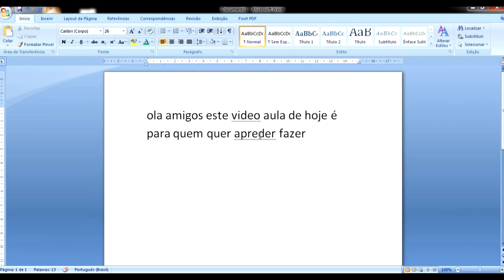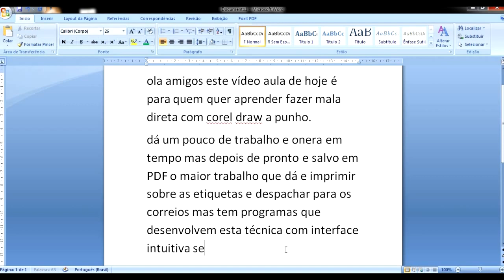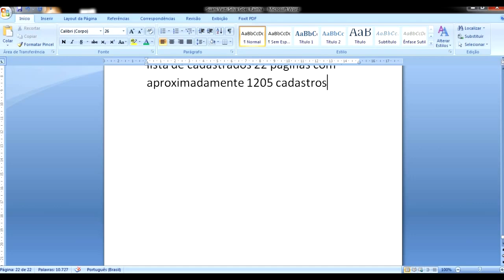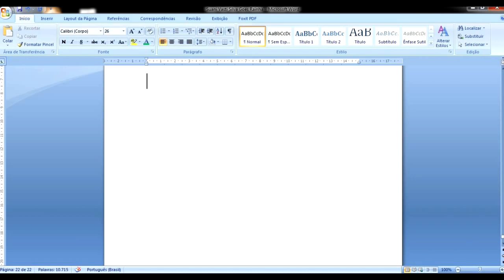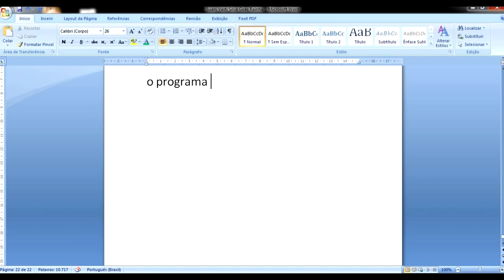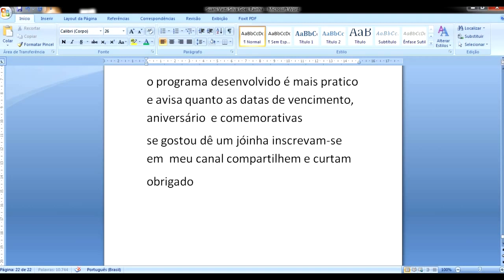Como criar mala direta em Corel DRAW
neste vídeo vamos visualizar a criação de mala direta etiqueta adesiva em CorelDRAW